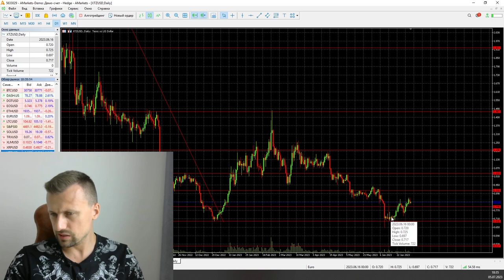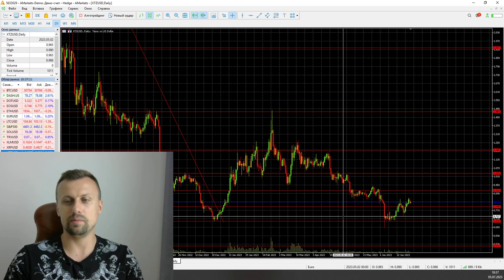РАЗВЯЗКА УЖЕ БЛИЗКО | AMarkets